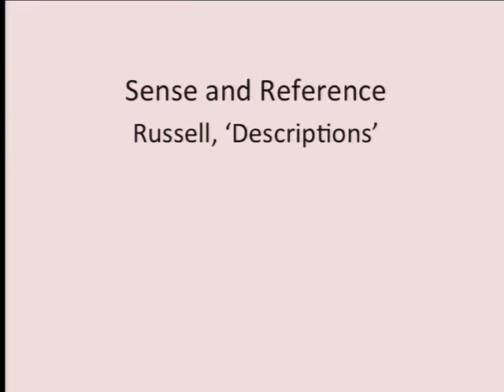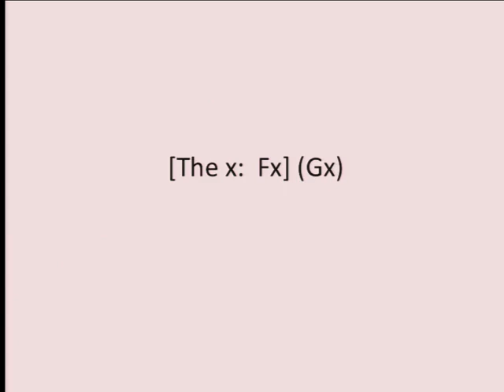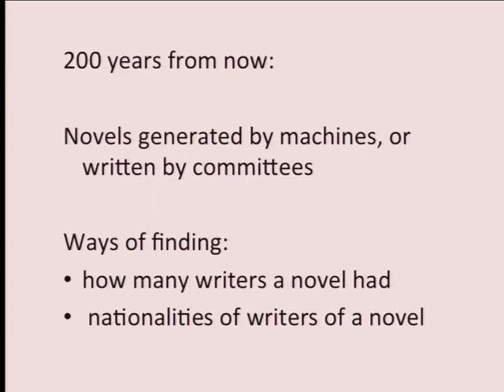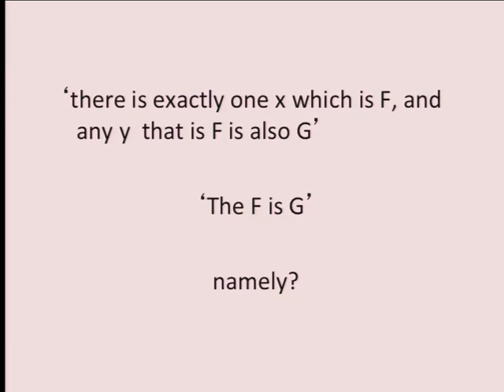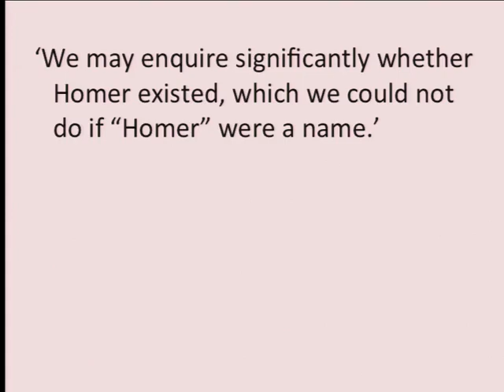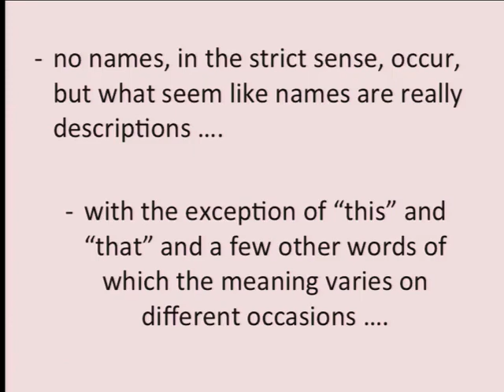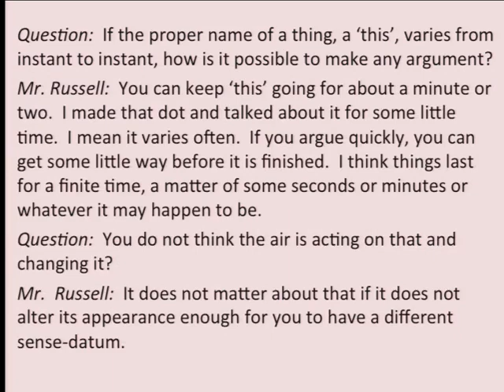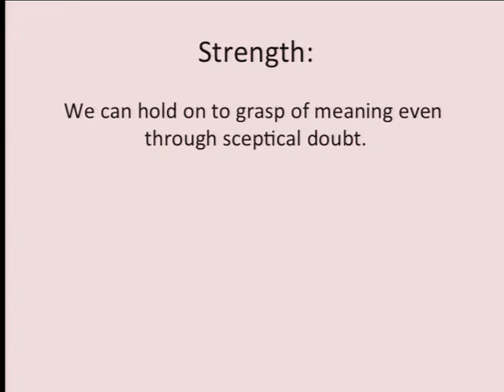2014 02 05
Philosophy 135 - Theory of Meaning
John Joseph Campbell
Berkeley, Spring 2014